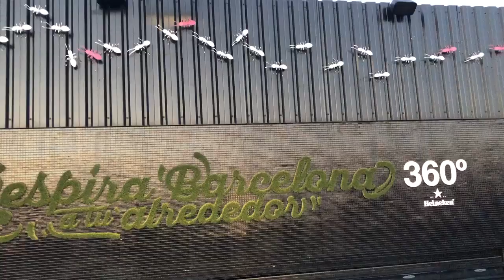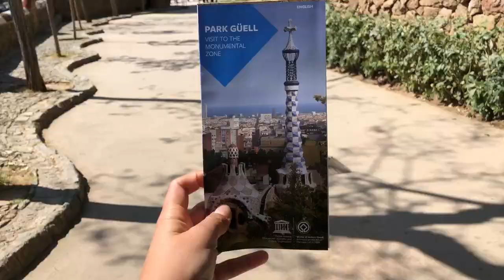GIRLS TRIP TO SPAIN (BARCELONA & IBIZA) - SPRING BREAK 2019 VLOG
Hey everybody!! Hope y'all enjoy watching a recap of my spring break vacation! This has been the best experience ever and I am so happy to share it with you guys!

**everyone in this video was over the age of 21, please drink safe & responsibly**